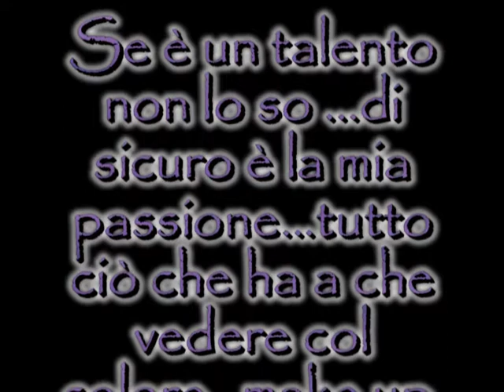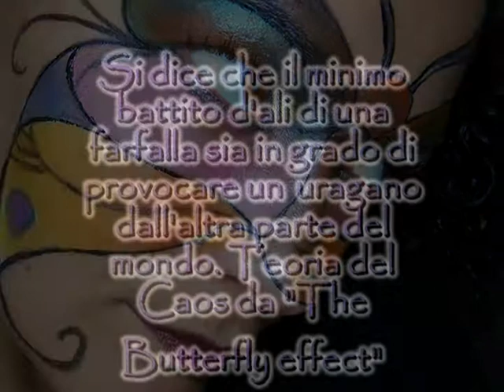Contest "Il mio talento la mia passione" di LadyCiccone7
Ecco il mio primo contest, tra varie indecisioni alla fine ho optato per una sorta di "effetto farfalla" scusate la risoluzione ma con la web cam questa ho :/ e niente spero vi piaccia!!!
Si ringrazia la Joker Gang per la base musicale